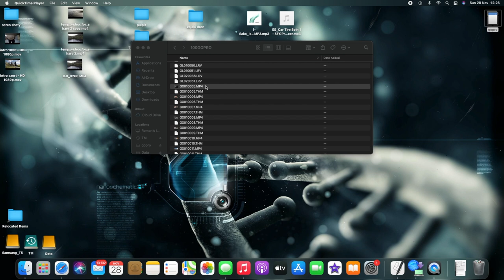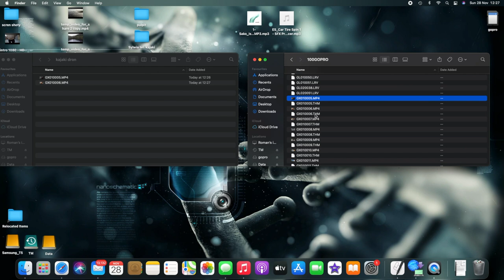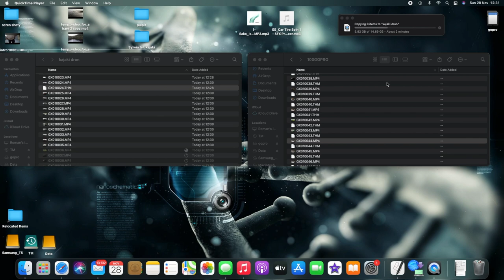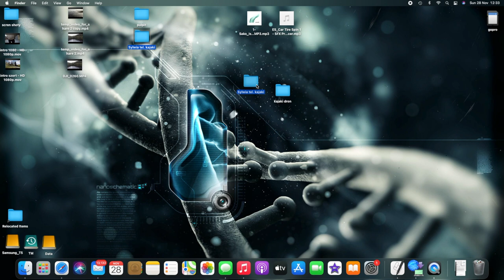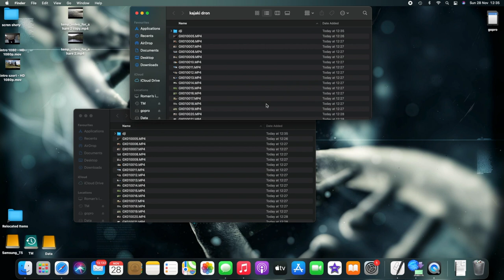Odc.2 Przygotowanie Materiału do Edycji Edytowanie od Zera Edytuj Dla siebie albo na YouTube iMovie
Witam w drugim odcinku postaram się przekazać kilka informacji jak ja mniej więcej nagrywam swoje filmiki oraz jak przygotowuje sobie na pulpicie komputera materiał do edycji.

- 100% naturalne batony proteinowe w opakowaniu kompostowym ALL REAL NUTRITION